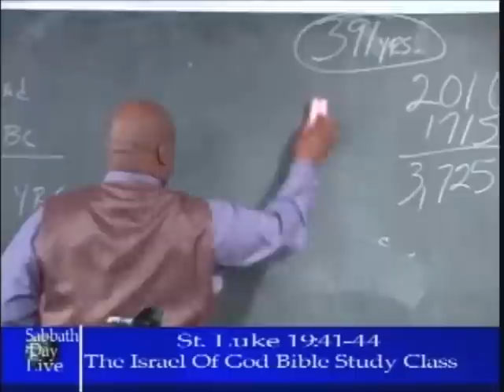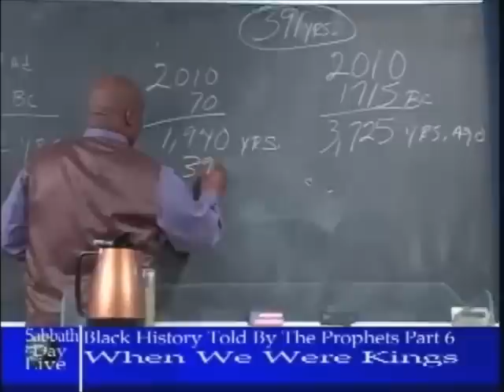Black History 6 part series ( video trailer Pt.2 of 2)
The Israel of God will be airing a 6 part series on Black History Told By The Prophets, which will explain who the so-called African Americans really are. The series will be aired live each Sabbath day on our website at 10AM & 1:30PM Central Time.

To view video trailer Pt. 1 of 2

Click on Sabbath Day Live
10AM start time & 1:30PM start time
Chicago / central-standard